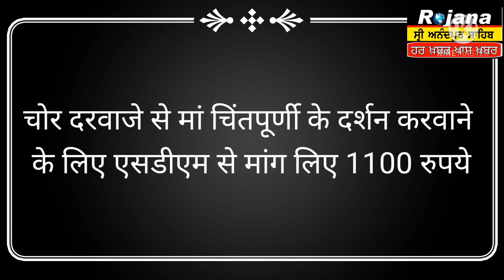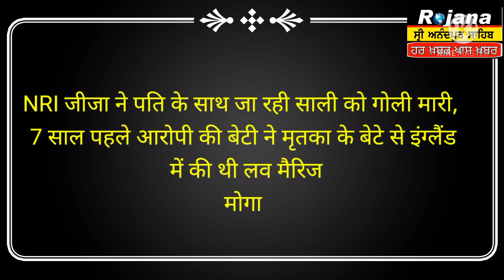Daily breaking,मुख्य समाचार, पंजाब हिमाचल प्रदेश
rojana shri anandpur sahib